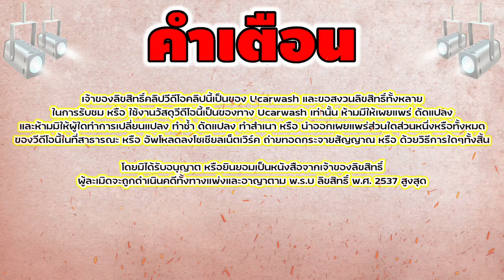ลูกศิษย์ขอสูตรลัด ขัดลบรอยกระจก |【 Ucarwash TV 】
▬▬▬▬▬▬▬▬ஜ ۩۞۩ ஜ▬▬▬▬▬▬▬▬
▓▓▓▒▒▒░░░ :: Ucarwash TV :: ░░░▒▒▒▓▓▓
▬▬▬▬▬▬▬▬ஜ ۩۞۩ ஜ▬▬▬▬▬▬▬▬

ลูกศิษย์ขอสูตรลัด ขัดลบรอยกระจก